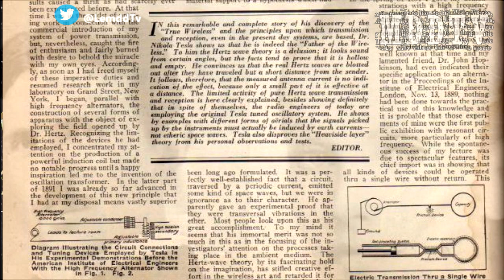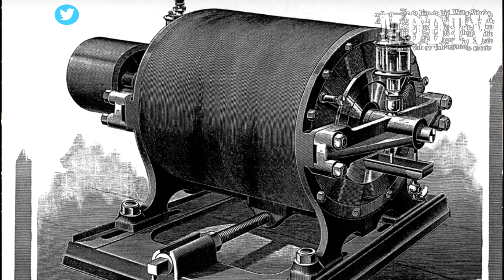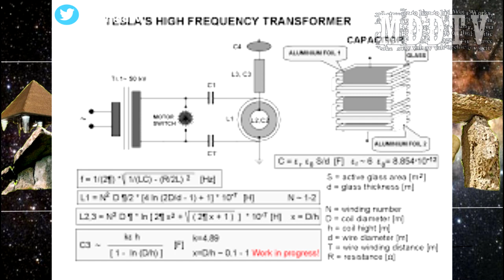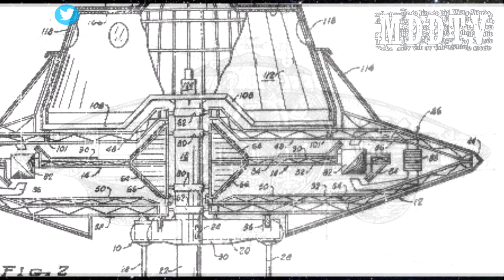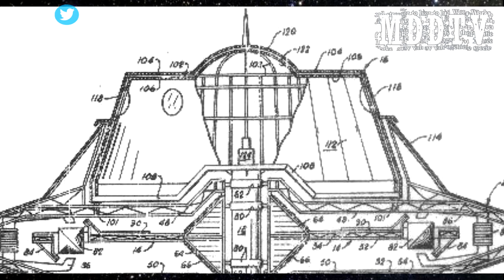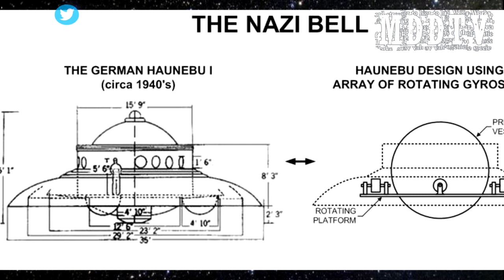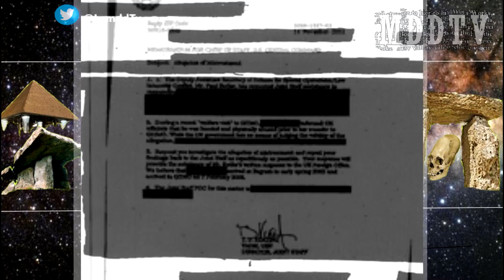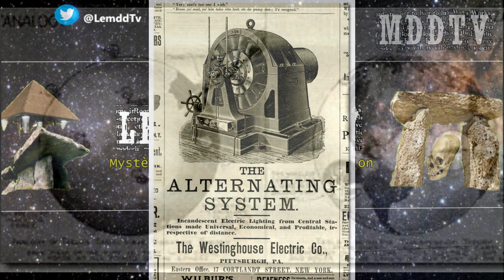UFO / OVNI NIKOLA TESLA / MARIA ORSIC ET LA PREMIÈRE SOUCOUPE TERRIENNE MDDTV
*Merci a ceux qui like et partage les vidéos*

Mais pourquoi donc Tesla a-t-il été évincé à ce point?
Le gouvernement essayait-il de lui voler sa technologie?
L’invention la plus renommée de Tesla portait sur l’énergie, qui est l’une de nos ressources les plus importantes et précieuses. Tesla croyait, et était également en mesure de démontrer que cette énergie pouvait être littéralement extraite de l’air et qu’il n’était pas nécessaire d’avoir recours à des centrales nucléaires existantes ni à la production d’énergie polluante générée par les centrales à charbon.
Imaginez seulement comment ces progrès en vue auraient pu affecter les poches des riches?

 POUR QUE CHAQUE DIVULGATION AIT PLUS D’IMPACTS SUR LA COMMUNAUTÉ , j'ai fait une VERSION MDDTV.
AFIN QUE CHAQUE VIDÉO ATTEIGNE LE PLUS DE MONDE POSSIBLE, PARTAGEZ LA A UN MAXIMUM DE PERSONNES SUSCEPTIBLE D'APPRÉCIER LE CONTENU...

 MDDTV ( Mystères , Divulgation et Discussions ) Cette chaîne vous présente divers contenus traitant d'OVNI , Paranormal et Mythes. Le but n'est ni de convaincre ni de vous faire croire quoi que ce soit, mais de lancer le débat sur les sujets trop souvent ridiculisés ( en autre sur le net) et tout cela en live pour pouvoir réagir sur le moment avec la communauté et repousser les limites du débat afin d'inciter les gens à réfléchir sur des sujets qu'ils n'auraient même pas imaginés.

A BIENTÔT SUR MDDTV